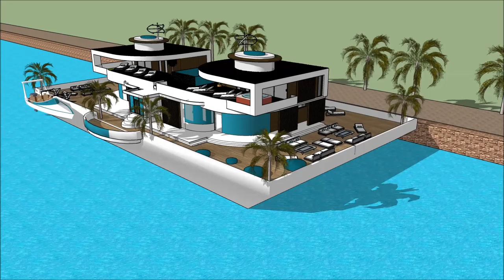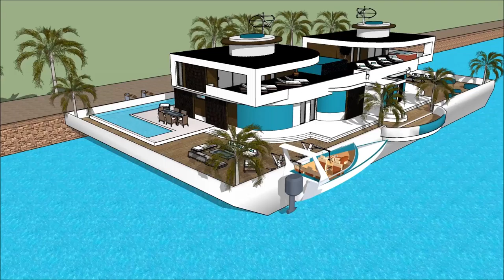Gida mai iyo Gidan shimfidawa gini tsawa alat Hausa Architecture Building Modern house Nigeria Mansi